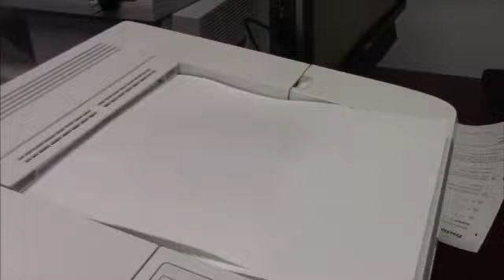2 3 2022